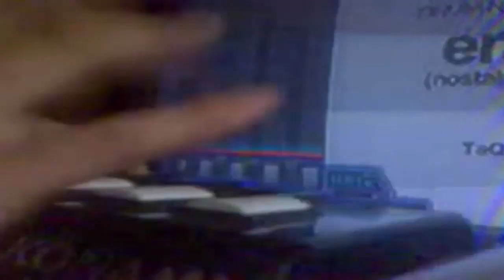2 songs with Beatmania filmed with a Potato... ahem (cellphone) (4/17/2007)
If Myspace plummets I uploaded old videos here on my channel on YouTube. (Uploaded to myspace 4/17/2007)